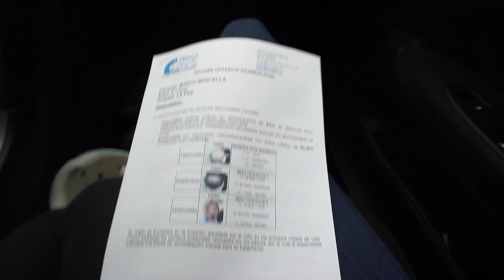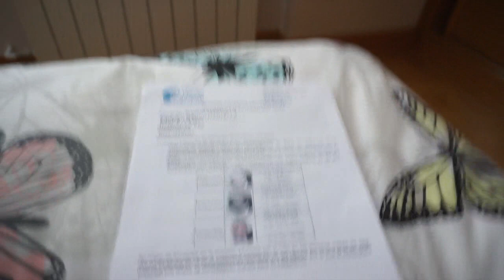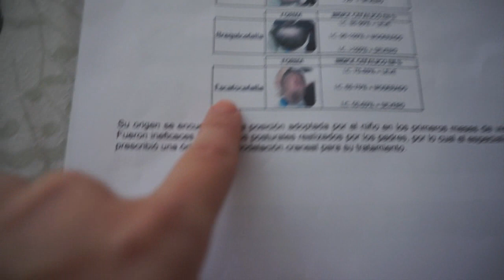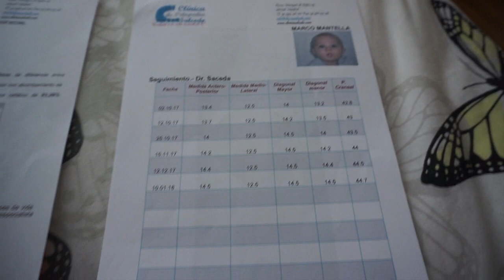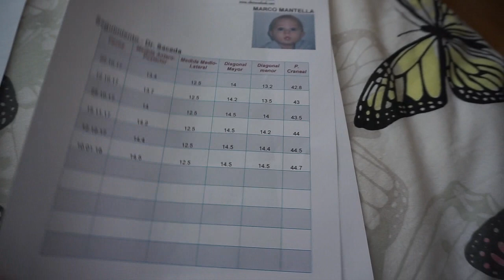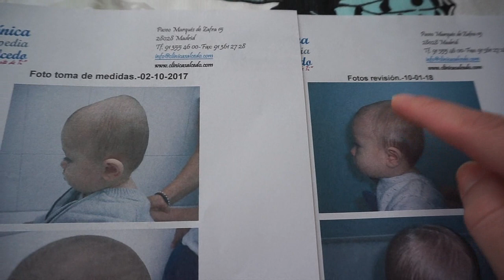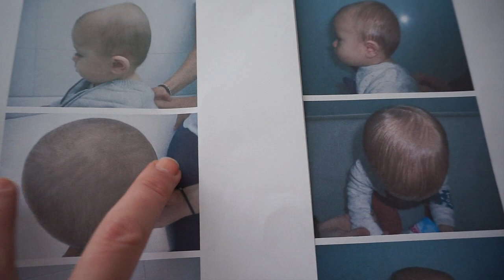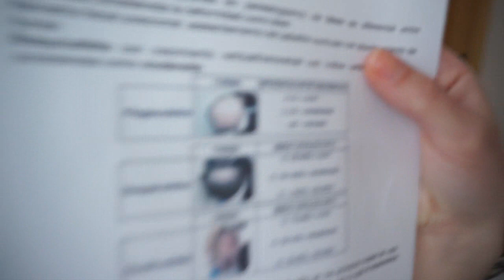Antes y Despues de la Ortesico Craneofacial / Estoy mala, la ambulancia no viene